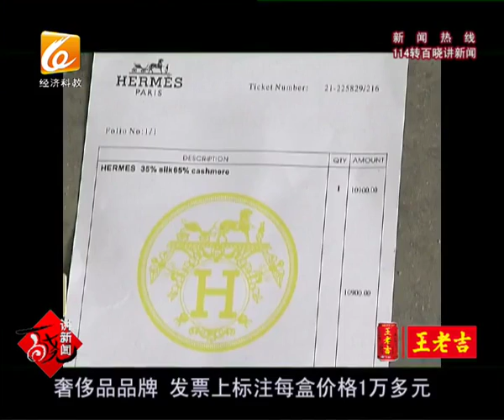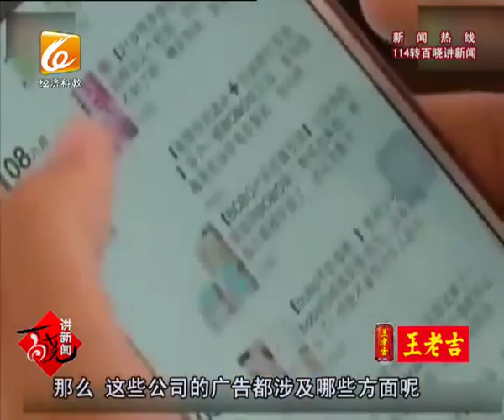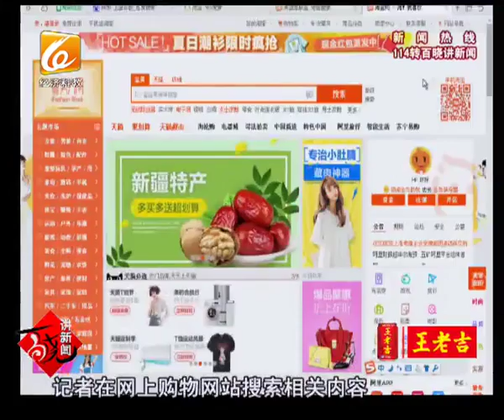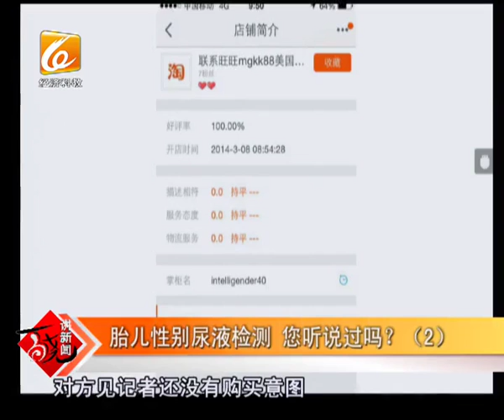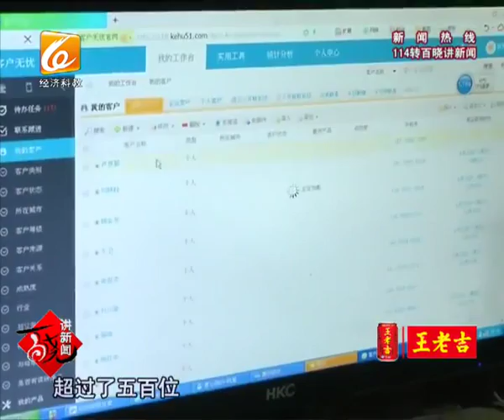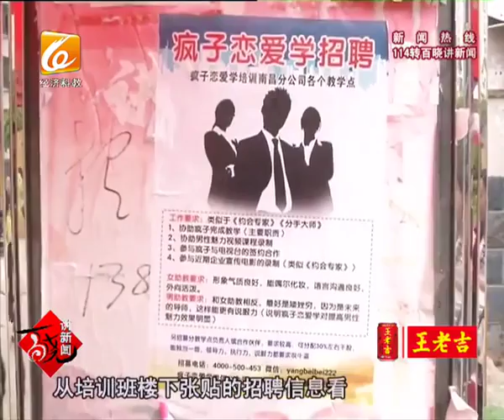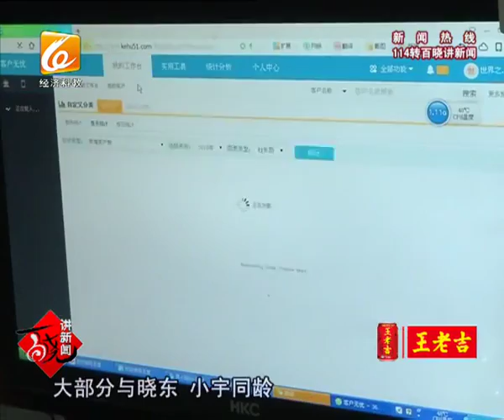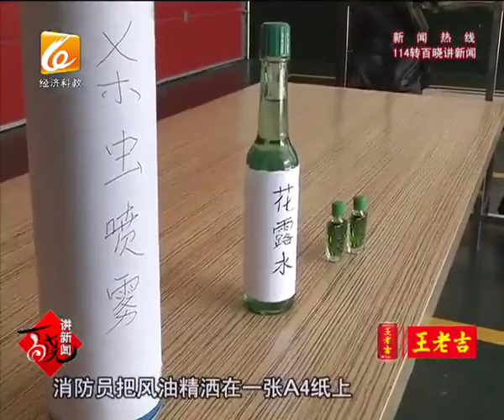百晓讲新闻2016-05-15